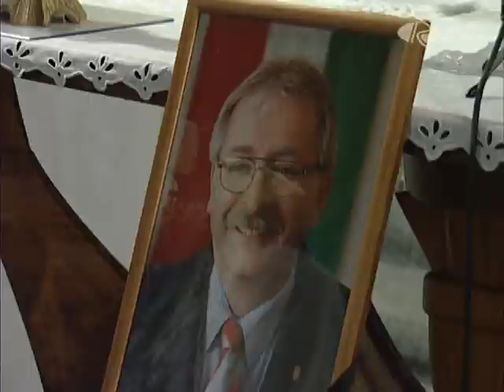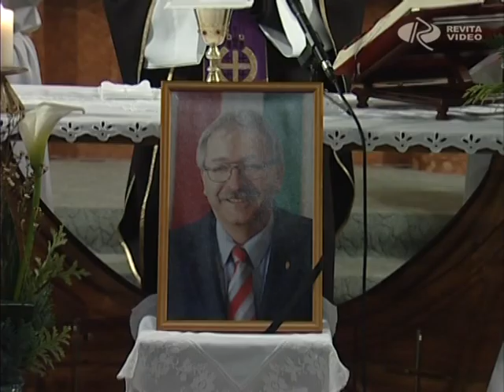Memento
Emlékezünk. Kedden, halálának évfordulóján Dr. Ottófi Rudolfra emlékeztek városszerte. Elsőként az önkormányzat vezetése koszorúzta meg a mindig segítőkész egykori alpolgármester sírját, majd este a nagybácsai Szent István - templomban emlékmisét rendeztek tiszteletére. A szentmisét Dr. Pápai Lajos megyéspüspök celebrálta, a család, a barátok és az ismerősök jelenlétében.